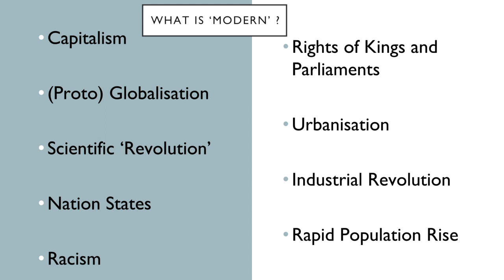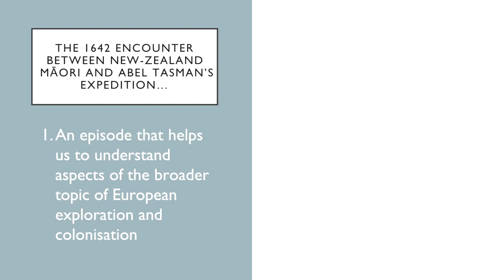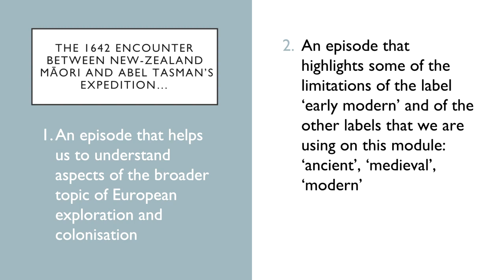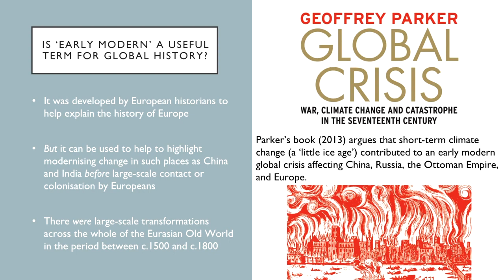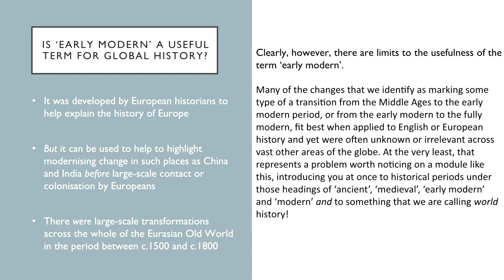An Introduction to Early Modern History, Part 2: The Global Early Modern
The second of a two-part lecture introducing the topic of early modern history